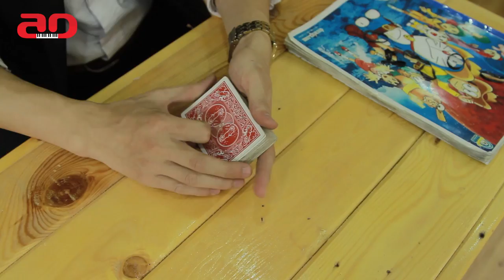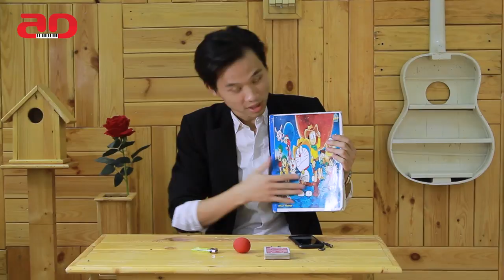MC Giới thiệu ảo thuật magic beginer sleight of hands